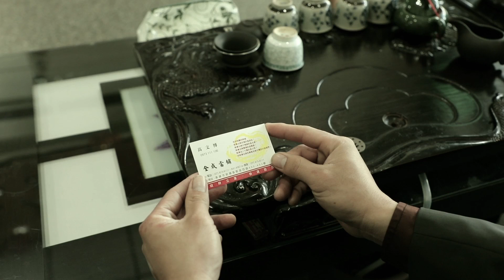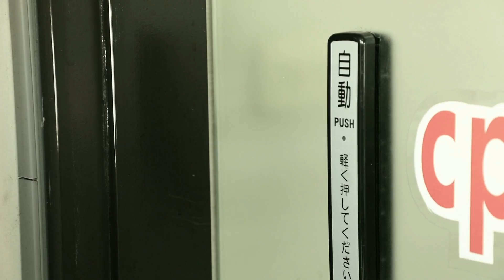全成當舖形象影片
藝響視界提供個人MV制作
不論是求婚，示愛，公司團體留影紀念
讓我們來量身打造您專屬的音樂ＭＶ